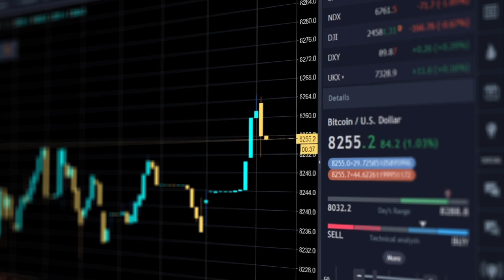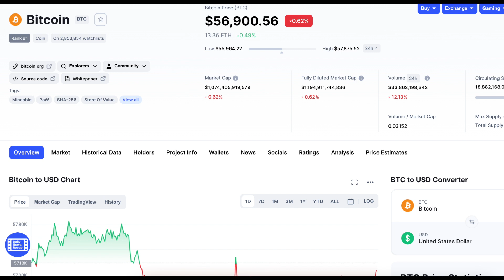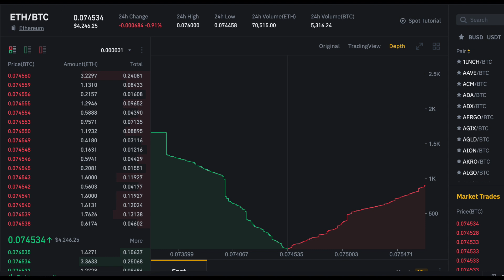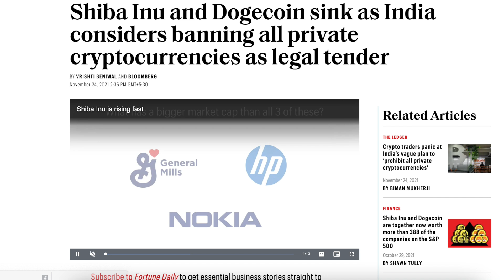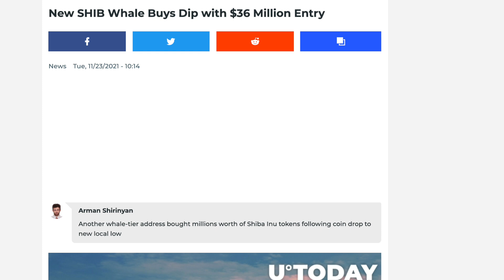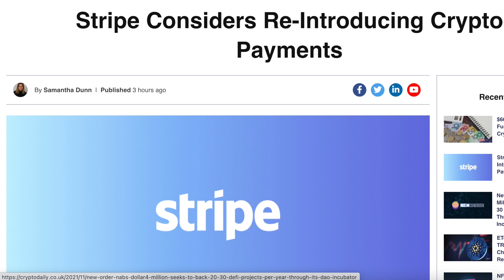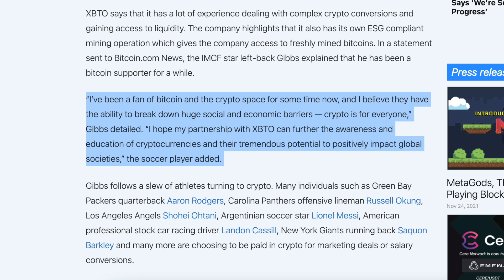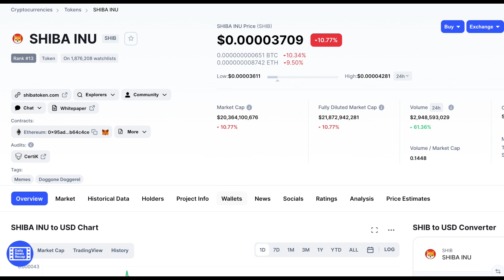SHIBA INU MASSIVE CRASH EXPLAINED!! (IS IT ALL OVER??)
In this video, I’ll talk about crypto price analysis, rising crypto adoption, and the latest updates from the crypto world, including:
·         Shiba Inu is sinking as India has decided to ban cryptos as legal tenders.
·         A big whale is unconcerned about a 60 percent price correction on Shiba Inu and is buying 36 million dollars worth of tokens.
·         Shib now has the fifth largest number of holders on the Ethereum network.
·         There are now 1 million Ethereum addresses having Shib in their balances
·         Bitcoin’s price analysis indicates that once the current market correction is complete, Bitcoin will resume its upward move, since the overall trend is still likely to be bullish.
·         Ethereum has made higher lows and seems likely to remain above the 4K level for the rest of the week.
·         Stripe is considering reintroducing blockchain integration and crypto payments nearly three years after shutting down its Bitcoin payment option.
·         MLS player Kieran Gibbs has recently announced his intentions to convert half of his salary into Bitcoin.
·         Fidelity Charitable, the largest grant maker in the United States, has received over 270 million dollars in crypto donations since the beginning of 2021.